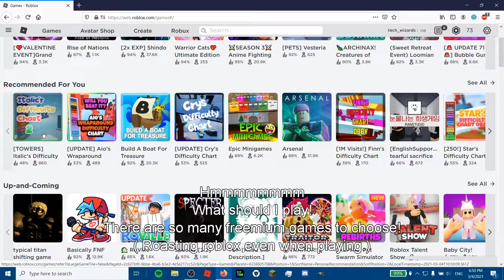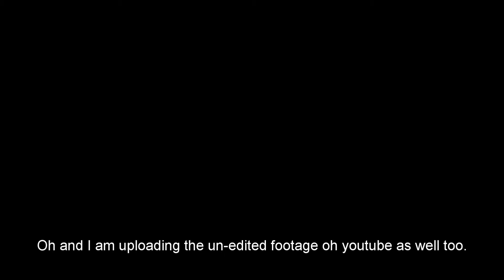I tried this difficulty chart obby ! (and wasted robux)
If you're revisiting this video, you will know I changed the description :)